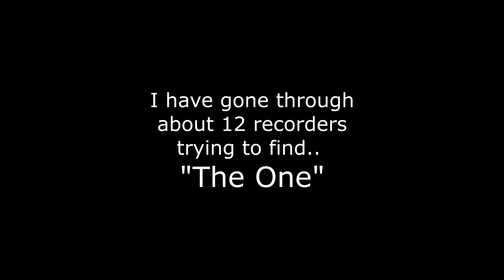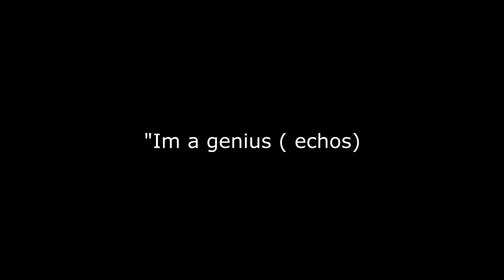Home Office EVPs